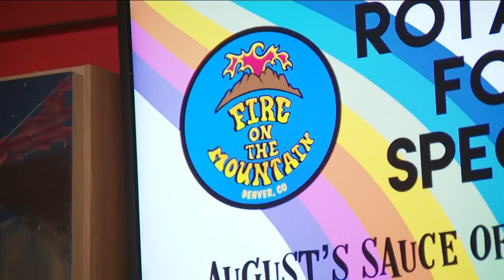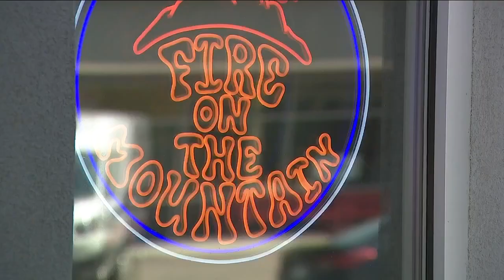Price of chicken wings returning to pre-pandemic levels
The price of chicken wings is returning to pre-pandemic levels, just in time for football season.